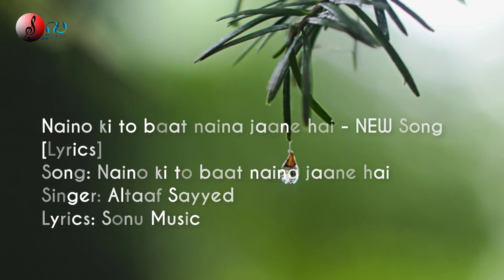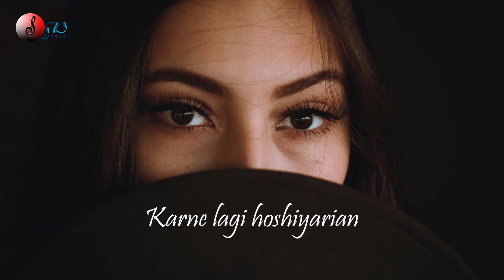Naino ki to baat naina jaane hai | 320p - NEW Song [Lyrics]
Naino ki to baat naina jaane hai - NEW Song [Lyrics]

Song: Naino ki to baat naina jaane hai

Singer: Altaaf Sayyed

Lyrics: Sonu Music